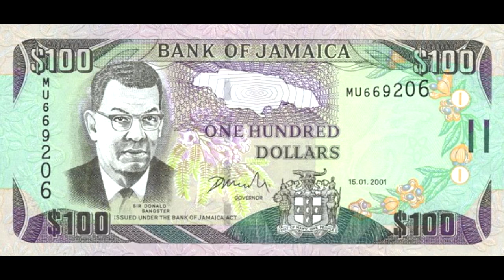Chris Brown BREAKS UP With Karrueche!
NEW VIDEOS MONDAYS and WEDNESDAYS
(BUT SHIT CAN HAPPEN AND I DROP A VIDEO ON ANOTHER DAY)